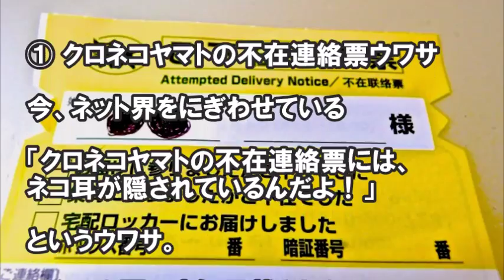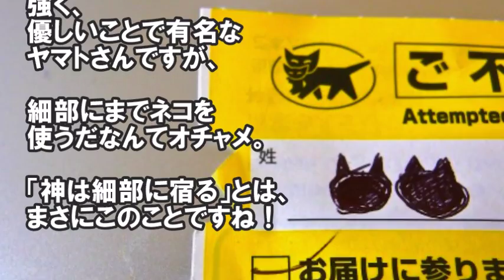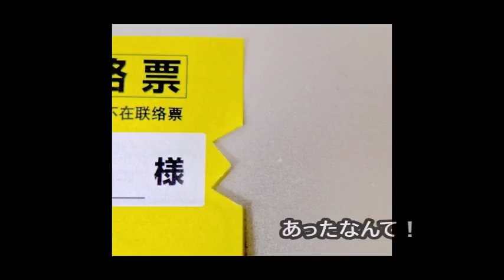【おもしろ雑学】何のため？クロネコの不在票のギザギザは〇〇が隠れていた！ 聞くと驚く面白い雑学【知らないと損】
クロネコヤマトとして有名な「ヤマト運輸」さんですが、
あの黒ネコのロゴがたまらなく可愛いヤマトさんですよね。
ところで「ご不在連絡票」に
 “ネコのお耳” が隠されていることをご存知ですか？
しかも、目の不自由な方への配慮という噂。
その真相に迫ります！！

【知らないほうがよかった雑学】面白いけど知ると後悔する雑学。とんでもない嘘のような本当の驚くべき雑学・・・【衝撃】 話のネタ

【おもしろ雑学】クロネコの不在票のギザギザは何のため？ 嘘のようで本当の雑学　ためになる雑学　知ってよかった日常の面白い雑学まとめ【知らないと損】

【雑学】知っているようで知らないおもしろい雑学　嘘のようで本当の雑学　少しためになる雑学　聞いた時驚くけど実はどうでもいい雑学まとめ【トリビア】

引用元
goo.gl/hFXz7K